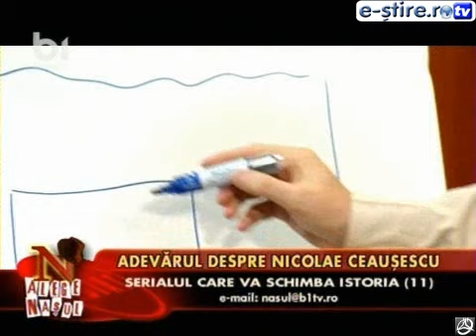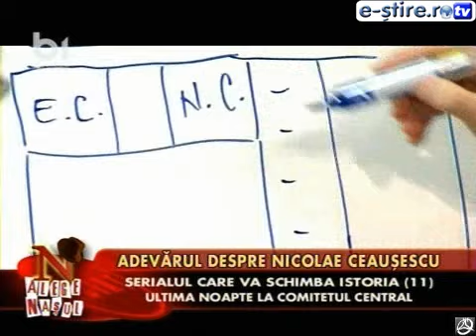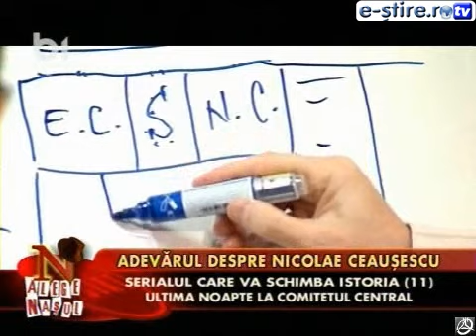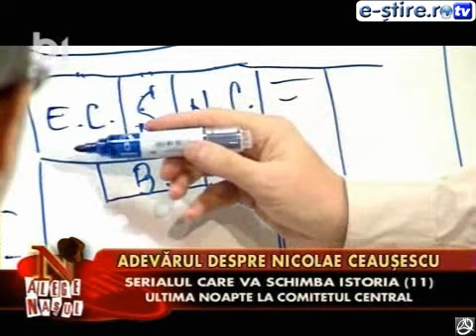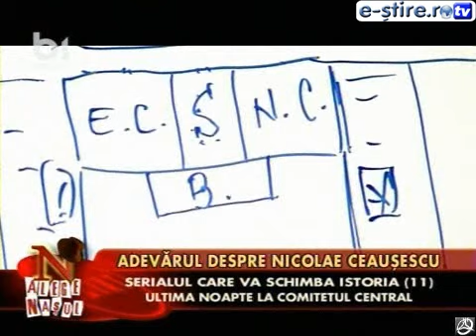Adevarul despre Ceausescu, 10, NASUL, B1 tv, Radu Moraru, Grigore Cartianu